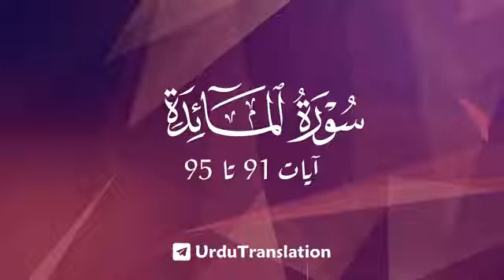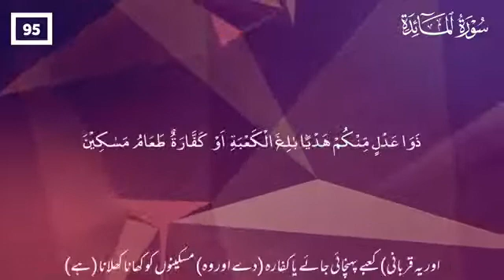Beautiful Surah Al-Maidah||Daily Five Ayah Urdu Translation With Arabic Urdu Text [HD]Insha Allah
Beautiful Surah Al-Maidah

Daily Five Ayah Urdu Translation With Arabic Urdu Text [HD]

Insha Allah

Aayah No __91-95